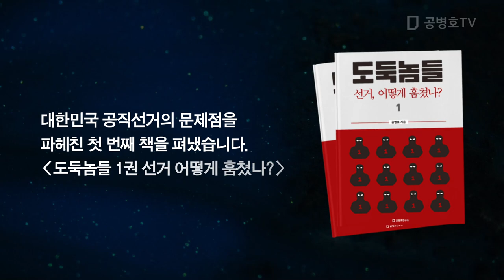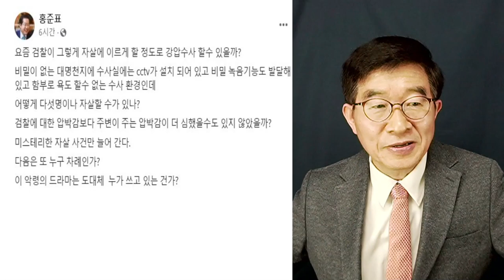지금 강압수사, 가능한가? / 이렇게 민감한 사건에 강압수사라? / 쉽지 않은 일 [공병호TV]